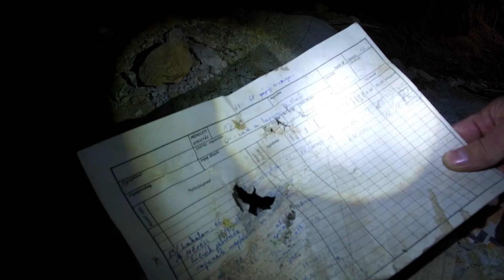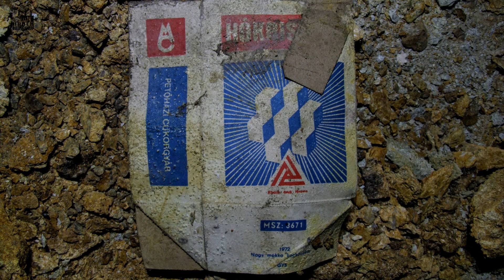Félbehagyott titkos bunker 2018/ #14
A közelmúltban rábukkantunk egy rég elfeledett sötét járatrendszerre. Kicsit beljebb merészkedve egyértelművé vált, hogy egy elkezdett, de soha be nem fejezett óvóhely kellős közepén vagyunk. Korhadt támok, félig betonozott falak. A látványról beszéljen a videó.